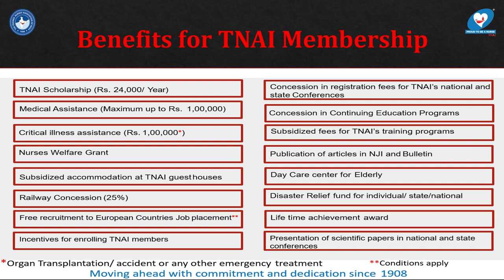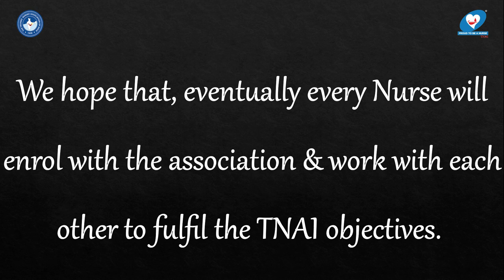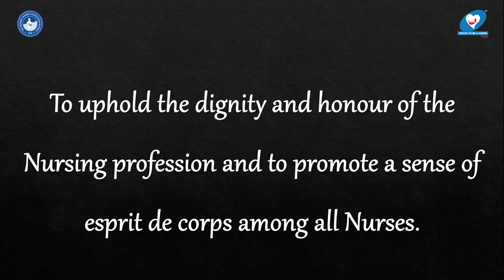Benefits of TNAI Membership | How to apply for TNAI Membership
A life member is a person who is a registered Nurse and Midwife (equivalent of midwifery training in case of male nurse), trained from an institution recognised by the Indian Nursing Council/State Nursing Council and holds a certificate of training issued by a Nursing Registration Council or Board of Examinations recognised by the Indian Nursing Council.

for any query regarding membership application fees or membership card dispatch details please contact following details :
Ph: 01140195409